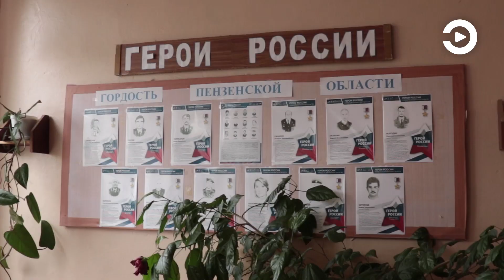Филиал средней общеобразовательной школы Вадинска в селе Каргалей скоро отпразднует 40-летний юбилей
В этом году в учреждении завершился капитальный ремонт, который не проводился с момента постройки.